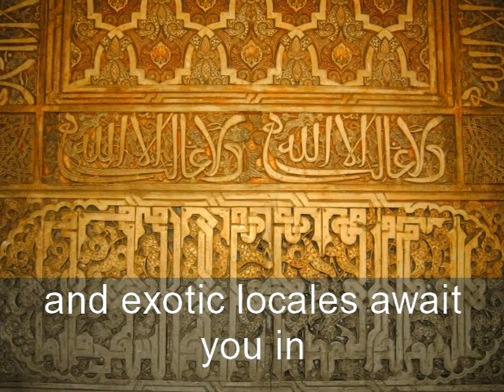The Abencerraje: A New Translation Book Trailer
A heartwarming tale of love and friendship in a time when no one could imagine anything but war.

This is a classic story of the exotic landscape of medieval Spain, written about 1551, in a new, easy to read English translation.

Abindarráez is so in love with beautiful Jarifa that when he is taken prisoner by Rodrigo de Narváez, he asks to be freed for only two days so that he can marry her. What happens next shows that love and friendship are stronger than war, even during the final stages of the the Reconquest of Spain.

The translation tries to transmit all the meaning and charm of the original while untangling its complex syntax. Don't miss the opportunity to read this enchanting book in English!